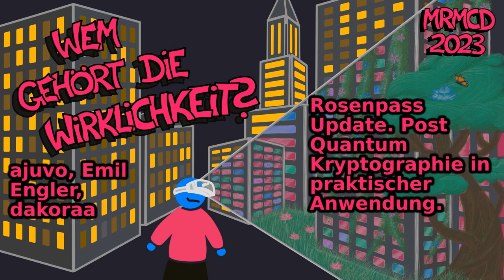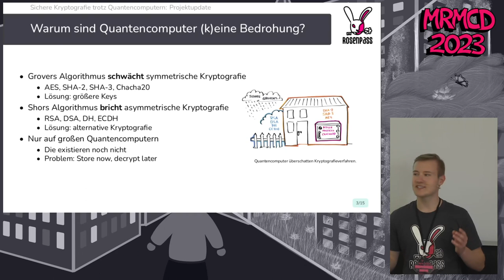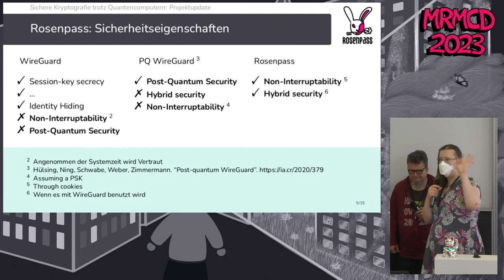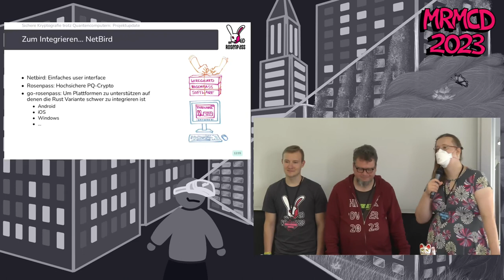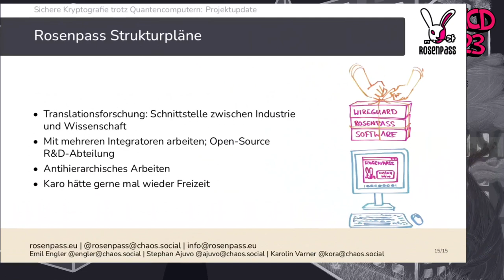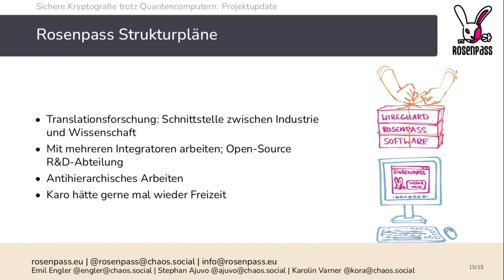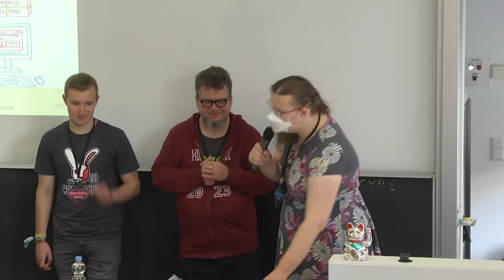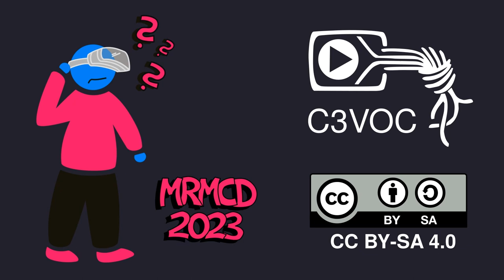MRMCD2023 Rosenpass Update. Post Quantum Kryptographie in praktischer Anwendung.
rosenpass.eu ist zur Zeit ein kryptographisches add-on zu WireGuard, das eine Post Quantum Funktionalität für VPNs bereitstellt. Es ist aber noch viel mehr. Wir berichten von den neuesten Entwicklungen.

rosenpass.eu

Karo, Emil und ajuvo berichten von den Cryptowars neuester Prägung und was wir dagegen machen: Post Quantum Cryptography. Dort gibt es Link zum Repo und ein schönes Whitepaper!

ajuvo
Emil Engler
dakoraa